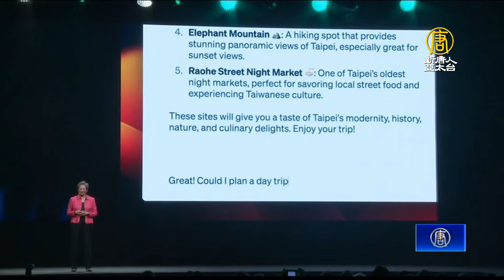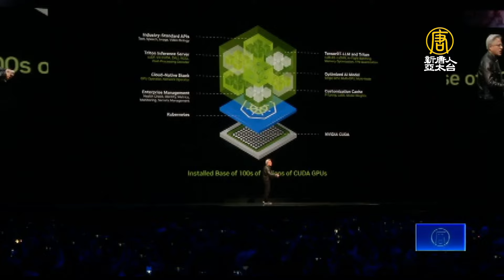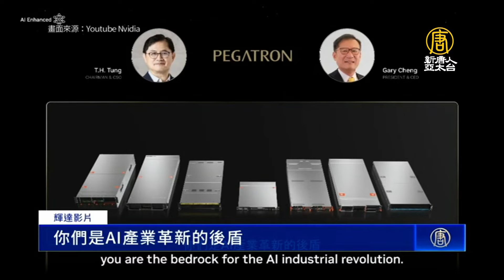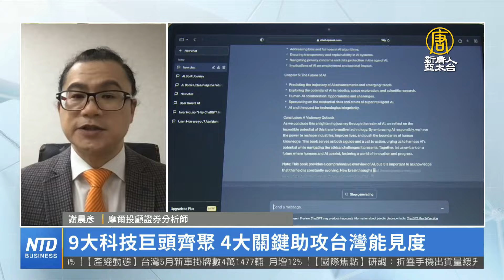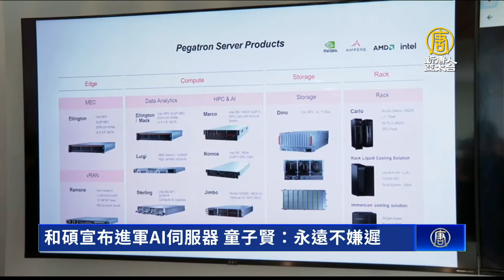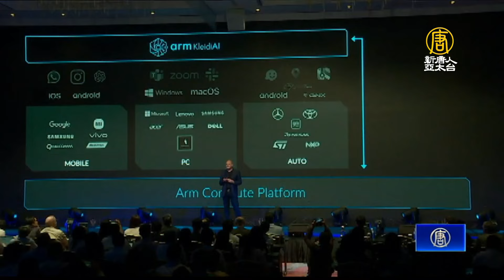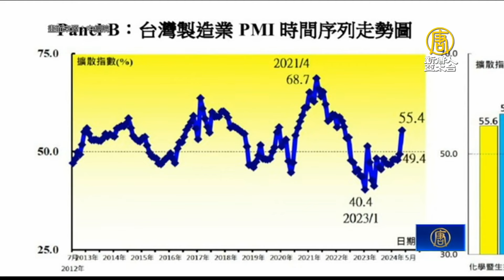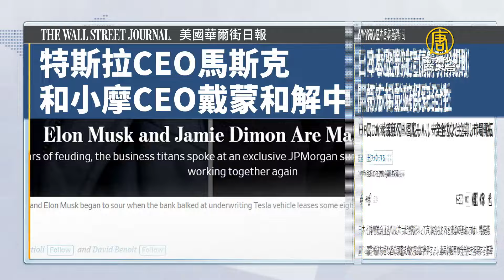美科技巨頭齊聚台灣！黃仁勳、蘇姿丰讚台企重要性｜海外投資人5月買超台股27億美元｜輝達市值超車蘋果在望｜英特爾季辛格宴請11家台廠 仁寶、和碩入列│財經新聞│20240603(一)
台北國際電腦展COMPUTEX將在週二盛大登場！繼輝達執行長黃仁勳在台大演講，大讚台灣合作夥伴是「世界支柱」後，超微執行長蘇姿丰率先發表COMPUTEX開幕主題演講，號召多位國際級合作夥伴站台，蘇姿丰受訪談到，台灣在全球供應鏈的重要性。全球半導體科技業巨頭齊聚台灣，輝達執行長黃仁勳點名台灣供應鏈，是帶動AI產業復興的重要推手，相關概念股今天齊漲，其中有14檔登上漲停，台股一度大漲超過400點。另外根據《彭博社》報導，光是今年5月單月，外資投資台股的規模，就達到27億美元，相當於新台幣873億。而輝達的市值緊逼蘋果，根據路透社等外媒報導，包括OpenAI、微軟和META的生成式AI工具，幾乎都依賴輝達GPU進行運算，過去一年間，輝達的股價已經翻漲近3倍，市值更是一舉攀升到2.696兆美元，美國資產管理機構看好，輝達市值很快就會超車蘋果，成為全球市值第二大企業。美國半導體三大巨頭都來台！英特爾執行長季辛格，將在明天台北COMPUTEX演講，今晚率先與多位重量級台灣供應鏈夥伴餐敘，外傳宴請名單有11家，包括仁寶、和碩、廣達、鴻海等台廠都是座上賓。